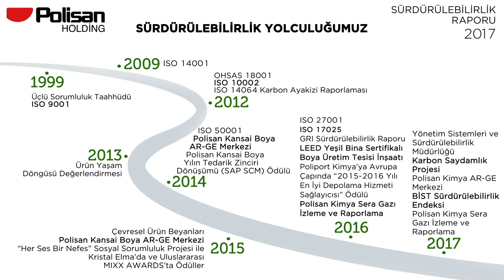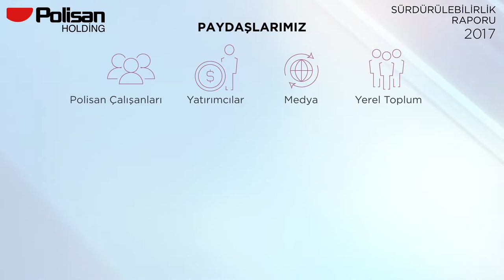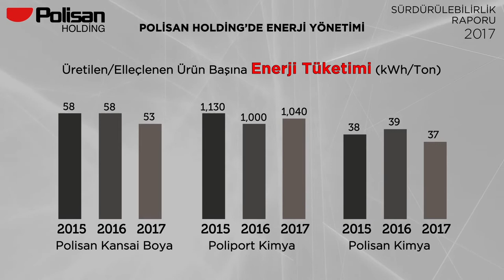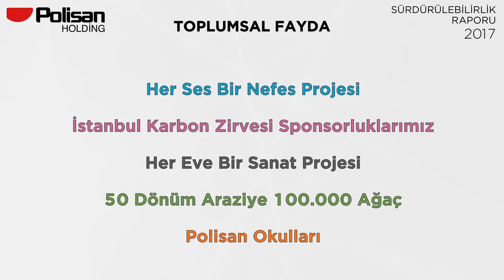Polisan Holding 2017 Sürdürülebilirlik Raporu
GRI bilgi bankasındaki Türkiye’nin 107 şirketten biri olan Polisan Holding’in iyi kurumsal yönetim uygulamalarımıza ve performans sonuçlarımıza şeffaf/ detaylı bir şekilde yer verdiğimiz Sürdürülebilirlik Raporumuz.